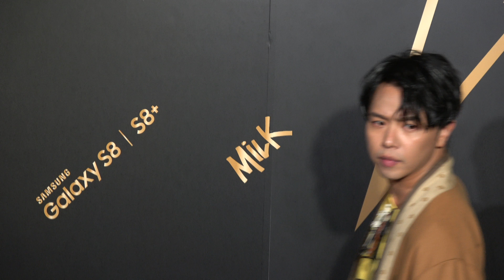葛仲珊 拐拐 小鬼黃鴻升 出席 MiLK AWARDS 2017 潮流大賞頒獎典禮